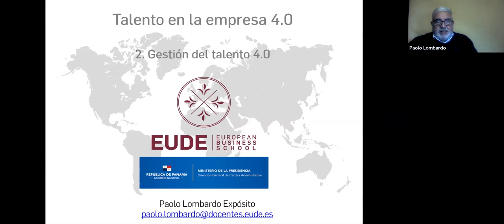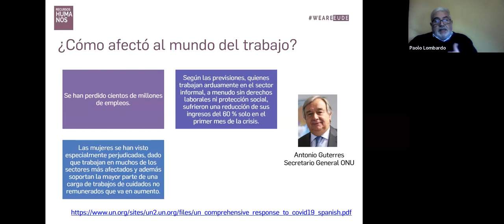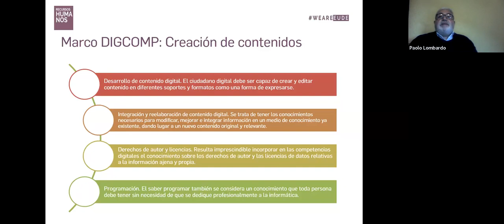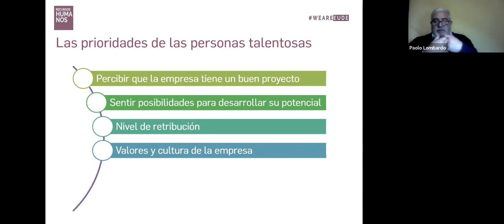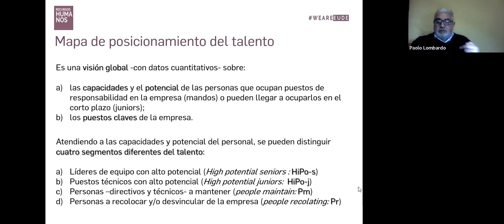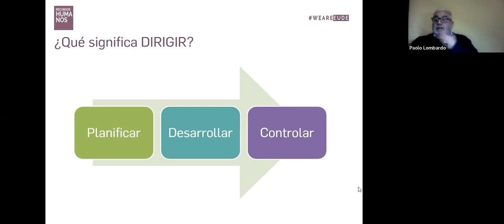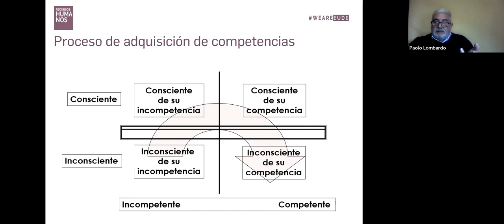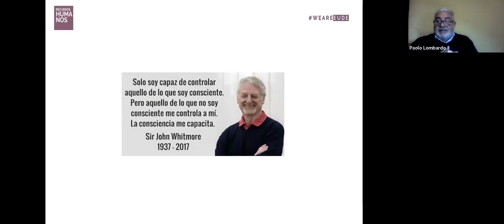Talento en la Empresa 4.0 | Sesión 2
El impacto de la transformación digital en la empresa 4.0 ha cambiado de manera radical las reglas de juego. Las organizaciones de toda condición deben adaptarse a un nuevo entorno VUCA para ser competitivas, poder atraer, retener y potenciar el talento imprescindible para su supervivencia.

EUDE Business School brinda este taller junto a la Dirección General de la Carrera Administrativa, del Gobierno de Panamá, gracias al acuerdo que mantienen ambas instituciones y con el que se pretende brindar la mejor formación y oportunidades a los jóvenes del país.

Objetivos del taller:
1- Acercar las nuevas tendencias que vienen aplicándose en las organizaciones, de la mano de las herramientas digitales.
2- La importancia de desarrollar a los nuevos profesionales de las organizaciones en un liderazgo coach esencial para la gestión de personas y equipos.
3- Apuntar las nuevas reglas del Mercado de trabajo y de empleabilidad en el nuevo entorno post pandemia.